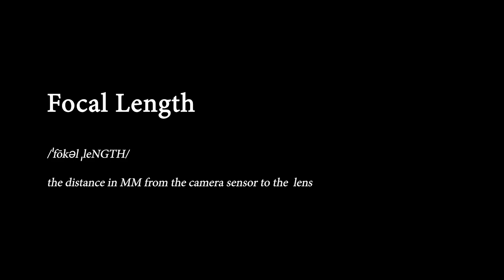Lens Compression is a MYTH! Why Focal Lengths Change Your Image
Why are focal lengths important? Do wide angle lenses cause distortion? What is compression? What lens should I use? All of these questions and more I answer in today's video.

00:00:00 Intro
00:00:08 What is focal length?
00:00:21 What does a focal length do?
00:00:26 What is field of view?
00:00:44 What is lens compression?
00:00:56 What is perspective distortion?
00:01:03 Wider focal lengths
00:01:14 Longer focal lengths
00:01:31 How distance betwween the subject and the camera affects lens distortion
00:03:52 The myth of lens distortion
00:04:46 Steps to choose a focal length
00:05:46 Outro